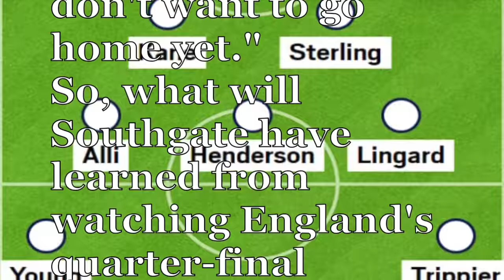ENGLAND V SWEDEN LINE UP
world cup england 2018 song,
world cup england 2018 fans,
world cup england 2018 live,
world cup england 2018 squad,
world cup england 2018 goals,
england world cup qualifiers 2018,
u19 world cup 2018 england,
u19 world cup 2018 england vs australia,
u19 cricket world cup 2018 england,
england world cup team 2018,
world cup england 2018 highlights,
bangladesh vs england world cup 2018,
england 2018 world cup bid,
u19 world cup 2018 england vs bangladesh,
england 2018 world cup bid video,
brazil vs england 2018 world cup,
bangladesh vs england world cup 2018 highlights,
icc u19 world cup 2018 england vs bangladesh,
u19 cricket world cup 2018 england vs australia,
u19 cricket world cup 2018 england australia,
roller derby world cup 2018 england,
england world cup draw 2018,
england fifa world cup 2018,
england squad for world cup 2018,
england world cup group 2018,
england world cup qualifiers 2018 goals,
england world cup qualifiers 2018 highlights,
u19 world cup 2018 england highlights,
england jersey world cup 2018,
england 2018 world cup kit,
england world cup 2018 promo,
england 2018 world cup squad prediction,
england road to world cup 2018,
england vs slovakia 2018 world cup qualifier,
world cup 2018 england vs scotland,
u19 world cup 2018 england team,
icc u19 world cup 2018 england vs australia,
u19 world cup 2018 england vs india,
u19 world cup 2018 england v australia,
u19 cricket world cup 2018 england v australia,
under 19 world cup 2018 england,
under 19 world cup 2018 england vs australia